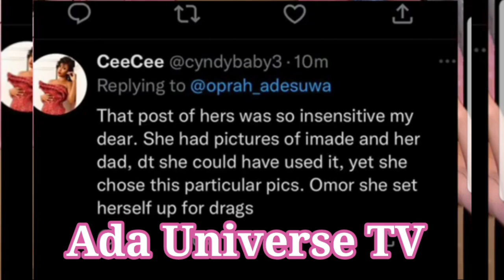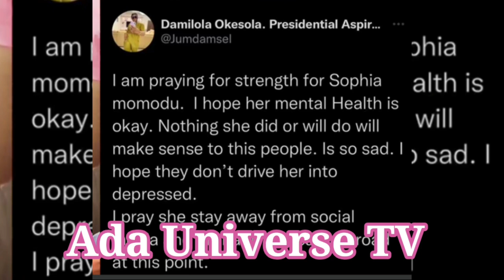DAAVIDO 1ST BABY MAMA SOPHIA PUBLICALLY APOLOGIZED TO CHOIMA AND DAVIDO FOR DISRESPECTING IFEAYNI